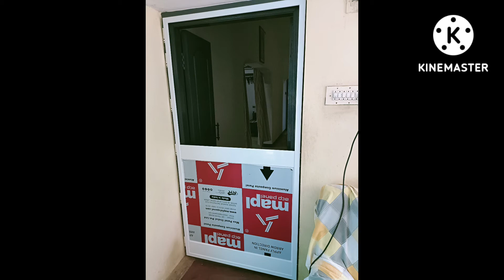mosquito net door pet con't damage your door